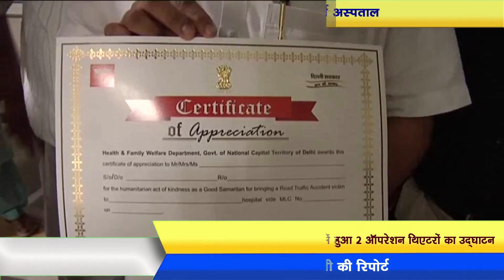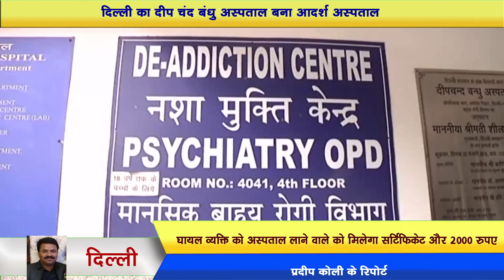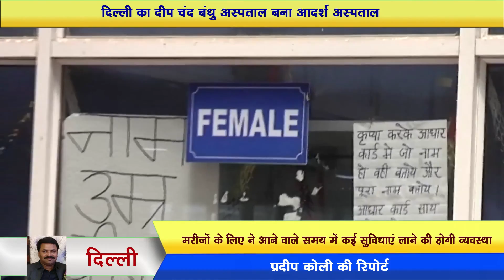Ashok Vihar - दीप चंद बंधु अस्पताल में घायल को पहुंचाने पर मिलेंगे 2 हजार रुपये ।। Delhi Darpan TV